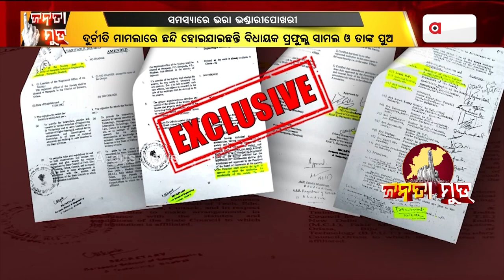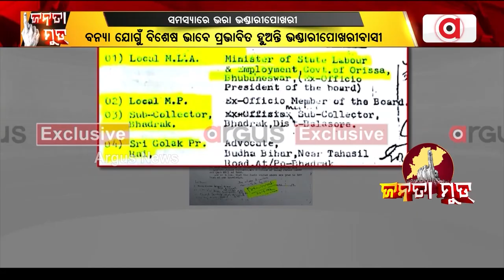Janata Mood || ଭଣ୍ଡାରୀପୋଖରୀ ନିର୍ବାଚନ ମଣ୍ଡଳୀର କ'ଣ ସମସ୍ୟା ରହିଛି ?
ଭଣ୍ଡାରୀପୋଖରୀ ନିର୍ବାଚନ ମଣ୍ଡଳୀର କ'ଣ ସମସ୍ୟା ରହିଛି ? ଦେଖନ୍ତୁ ଏହି ରିପୋର୍ଟ ।